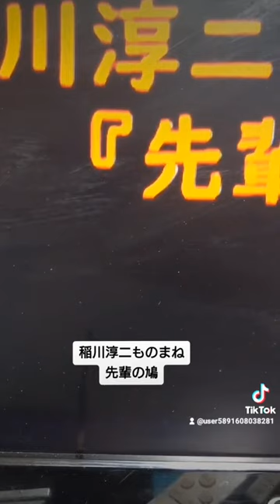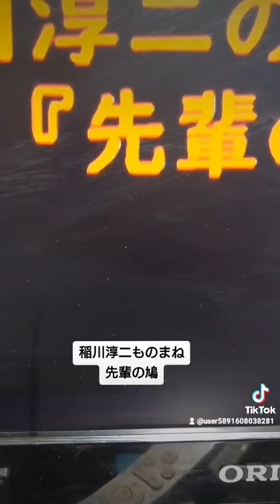稲川淳二さんモノマネ 先輩の鳩